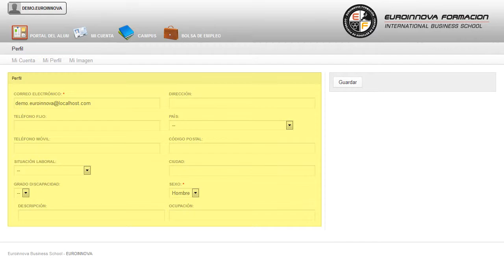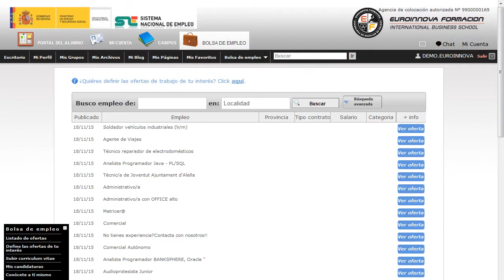Monitor de Musculación y Fitness (Online) (CARNÉ DE FEDERADO) - Cursos Online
Monitor de Musculación y Fitness (Online) (CARNÉ DE FEDERADO)
 En Euroinnova le traemos la excusa perfecta para aprender sobre: su curso, puede afianzar sus conocimientos con el CURSO ONLINE de su curso. El presente CURSO ONLINE dotará al alumno de los conocimientos necesarios para supervisar satisfactoriamente las necesidades de los distintos objetivos estéticos, deportivos y de salud de los alumnos como monitor de musculación y fitness. Hágase todo un profesional de la materia en: su curso, tendrá a su alcance otras especialidades que también se relacionan con su curso. Monitor de Musculación y Fitness (Online) (CARNÉ DE FEDERADO) está dirigido a todas aquellas personas que quieran orientar su futuro laboral hacia el sector deportivo, más concretamente como monitor de fitness y musculación. Monitor de Musculación y Fitness en Centros Deportivos o Gimnasios. Aprenda a incrementar su capacidad de desarrollo con: su curso. Monitor de Musculación y Fitness (Online) (CARNÉ DE FEDERADO) cumple los siguientes objetivos: - conocer las bases anatómicas y fisiológicas del movimiento para aplicarlas a los ejercicios característicos de musculación y fitness - adquirir conocimientos básicos sobre el sistema óseo y la fisiología muscular - analizar las respuestas fisiológicas a los ejercicios de musculación y fitness - comprender la importancia de la nutrición en la realización de deporte - conocer la teoría del entrenamiento aplicada a la musculación y fitness. Para llegar a ser los mejores tenemos que empezar por la mejor formación Monitor de Musculación y Fitness (Online) (CARNÉ DE FEDERADO), estudiará las diversas vertientes de conocer las bases anatómicas y fisiológicas del movimiento para aplicarlas a los ejercicios característicos de musculación y fitness adquirir conocimientos básicos sobre el sistema óseo y la fisiología muscular analizar las respuestas fisiológicas a los ejercicios de musculación y fitness comprender la importancia de la nutrición en la realización de deporte conocer la teoría del entrenamiento aplicada a la musculación y fitness. Entre el material entregado en este CURSO ONLINE se adjunta un documento llamado Guía del Alumno dónde aparece un horario de tutorías telefónicas y una dirección de e-mail dónde podrá enviar sus consultas, dudas y ejercicios.